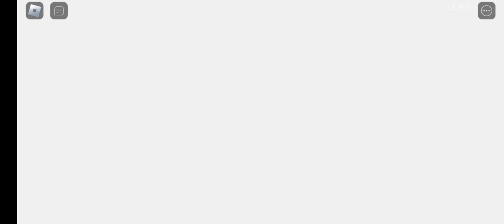SURVIVE THE KILLER 🔪 3 YEARS LATER